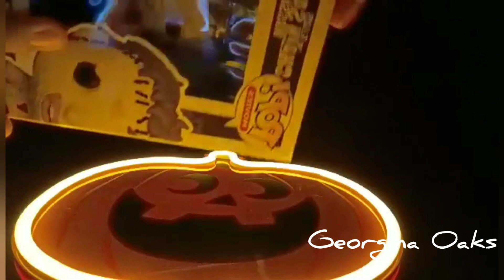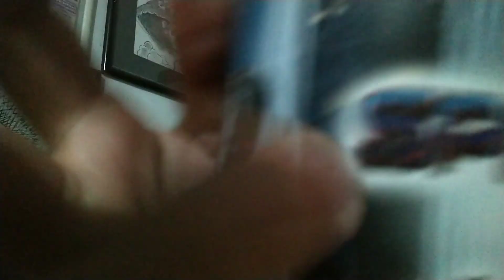Colaboración con mis Suscriptoras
Esperó y se encuentren muy bien familia les dejo está colaboración con unas grandes y muy queridas Suscriptoras que se animaron a hacer un vídeo de Asmr denles mucho amor, quién sabe y estamos viendo a unas nuevas Asmr artist.